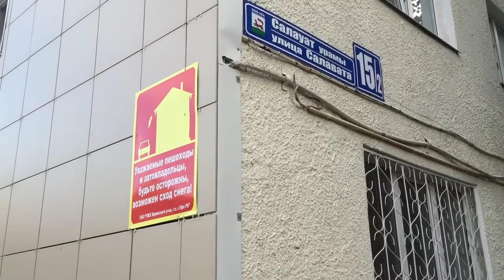ПоехалиСлав 7 г. Уфа, Пересёк Уральские горы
Россия, Башкортостан. Я пересёк часовой пояс теперь у меня +2 часа. Хорошо прогулялся по Уфе но мало... Я слишком ленился и мало снимал(
И Я покинул европейский континент когда пересёк Уральские горы, жалко что не заснял эту табличку "АЗИЯ")))